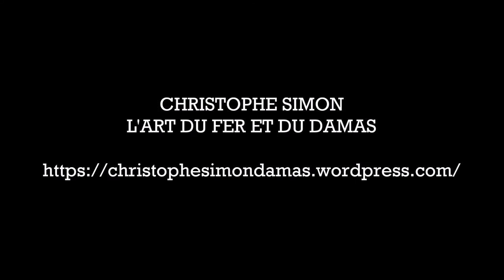Christophe Simon fabrication d'une lame de couteau 2 16 mars 2021